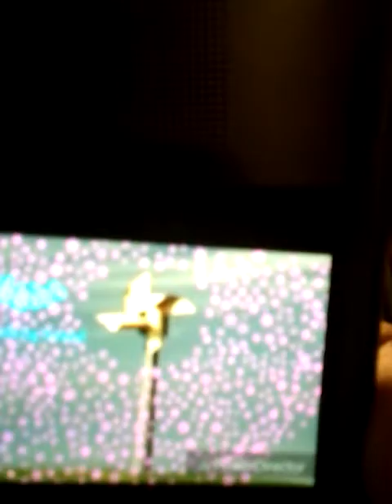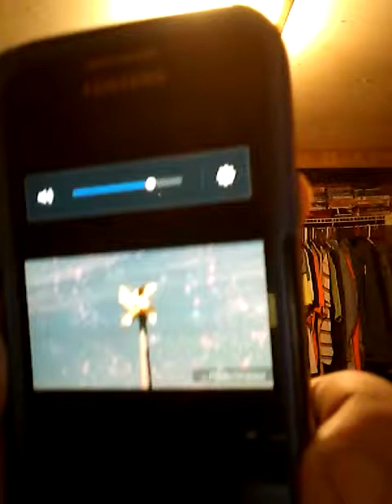Scrappy's Own Magic Event S01E10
Me Kenny Scrappy and Scooby-Doo